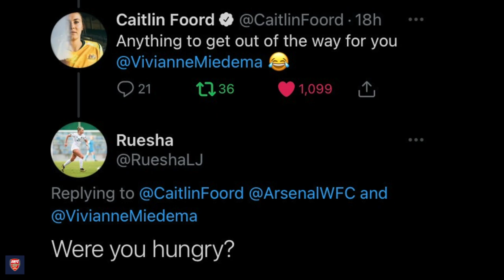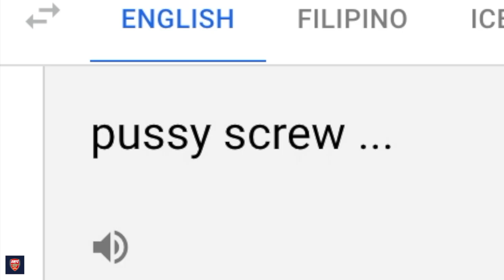An (un)helpful guide to Arsenal Women | CRACK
CRACK featuring Jill Roord, Katie McCabe, Caitlin Foord, Jordan Nobbs, Leah Williamson and Lisa Evans
Stay till the end for the MEOWNTAIN song!